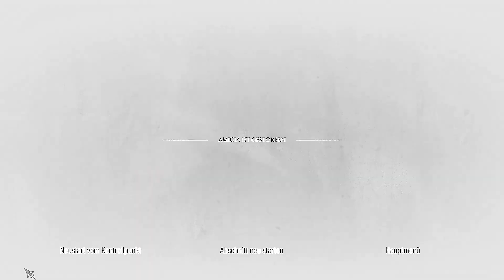A Plague Tale: Requiem 14 - Sehr schwere Verletzung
Begib dich auf eine emotionale Reise in eine barbarische Welt und erfahre, was es kostet, deine Liebsten zu retten. Schlag aus den Schatten zu oder entfessle die Hölle mithilfe verschiedener Waffen, Werkzeuge und überirdischer Kräfte.

Titel: A Plague Tale: Requiem
Genre: Fantasy, Abenteuer, Kinoreif, Einzelspieler
Entwickler: Asobo Studio
Publisher: Focus Entertainment